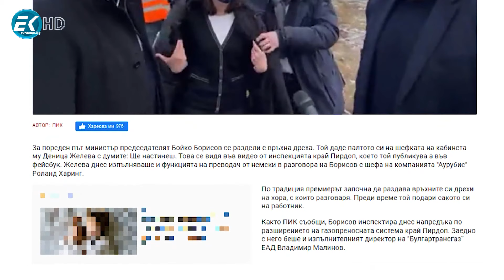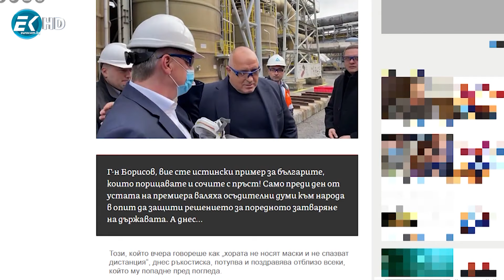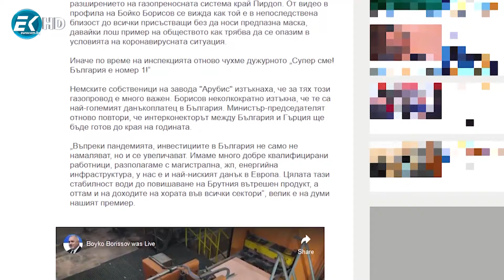✔️147/1 Водещите теми в епизод 147 на предаването ЕвроДикоФ